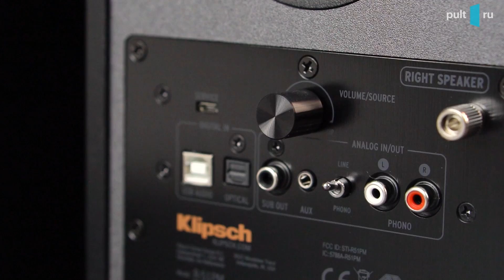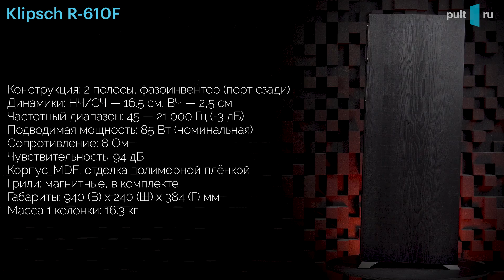Акустика Klipsch Reference — хит бюджетного сегмента. Обзор обновлённой серии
Найти добротную вещь за дорого несложно, а вот получить отличное качество по минимальной цене – большая редкость. Поэтому меломаны так любят акустику Klipsch Reference, ведь это сочетание энергичного звука с отличным басом, высокой чувствительности и более чем гуманной цены. Смотрите наш обзор.

Обзор активной версии полочных колонок Klipsch R-51M под названием R-51PM